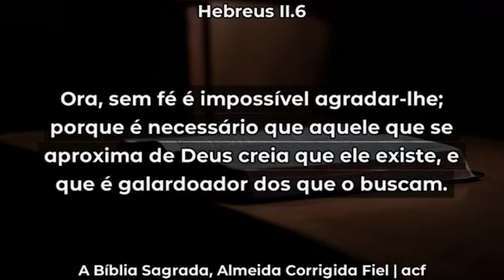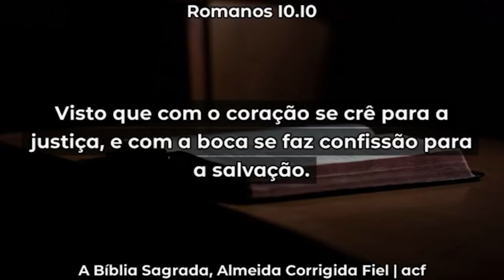A fé liga-nos ao Poder de Deus - Pastor Leonel Ferreira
Para continuar a ver esta mensagem assista ao culto "Poder para mudar a vida" de dia 28 de Fevereiro de 2021 no canal ICEC Youtube.